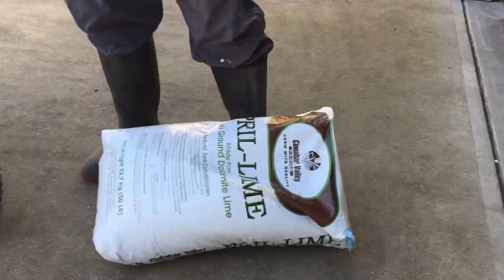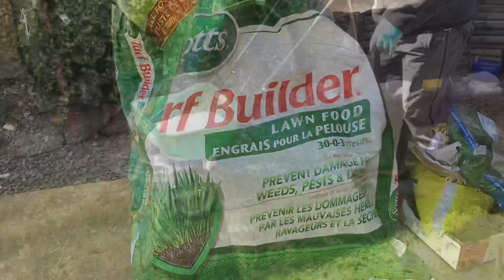DIY春季草坪维护（2）割草根、打气洞、撒石灰、施草肥、杀青苔、补草籽